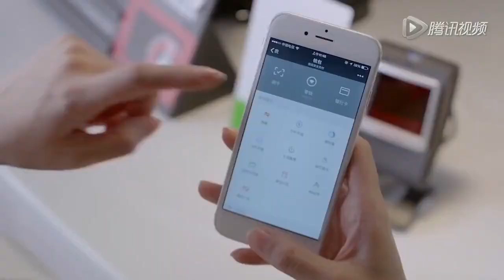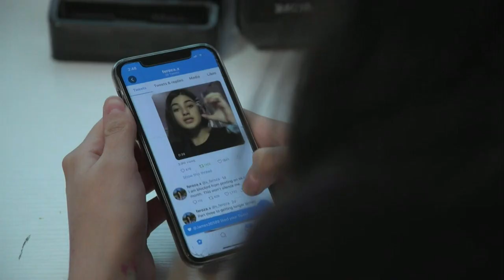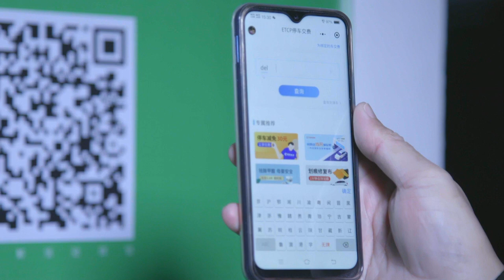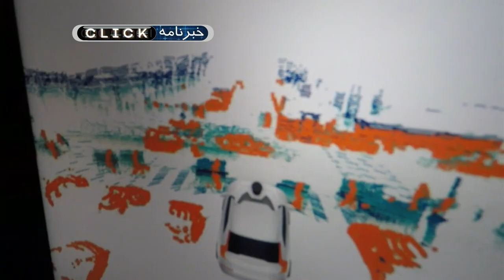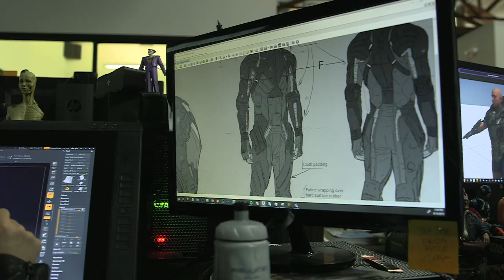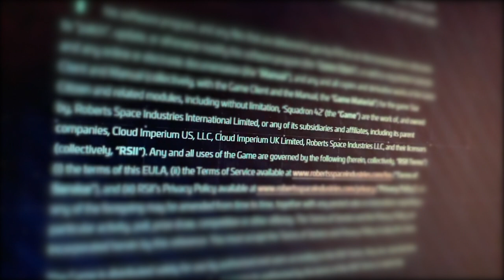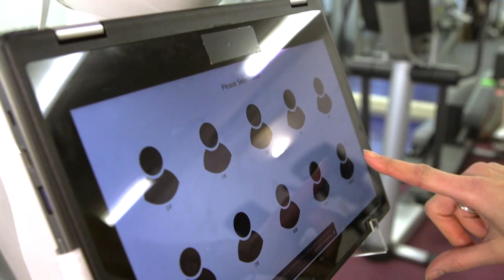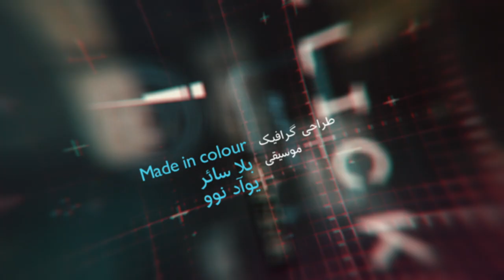چین، زادگاه غول‌های جدید شبکه‌های اجتماعی؛ کلیک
این هفته در کلیک به سراغ غول‌های جدید شبکه‌های اجتماعی می‌رویم که در چین ظهور کرده‌اند، بازی استار سیتیزن را بررسی خواهیم کرد و می‌بینیم که آیا ربات می‌تواند مربی خوبی برای ورزش باشد؟